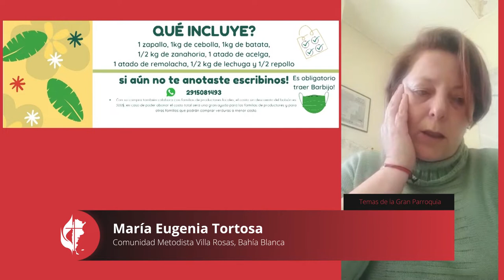Los Temas de la Gran Parroquia y el Buen Vivir: Experiencia en Bahía Blanca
Los temas de la Gran Parroquia que nos preocupan nos deben ayudar a ejercitarnos en la misión.

Que podamos pasar de una mirada de conservación o mantenimiento de la misión para comprometernos decididamente en esa misión que tiene que ver con el Reino de Dios, con la vida plena y abundante que viene de Jesús.

La iglesia se hace con y es parte de la vida de los pueblos.

Buscamos una alternativa de evangelización desde una Iglesia que se compromete con el bien común, con el Buen Vivir como lo van a llamar los pueblos originarios, basado en la cosmovisión de saberes ancestrales.

Buscando ese proceso de la vida en plenitud. La vida en equilibrio natural y espiritual expresado en armonía y equilibrio de una comunidad.

Jesús ha venido para que tengamos vida y en abundancia. En lo económico, cultural, social, ambiental.

Tenemos una invitación a pensar lo humano y el mundo todo al estilo de Jesús, con su mismo espíritu. Buscando cada día un nuevo tiempo caracterizado por el Buen Vivir.